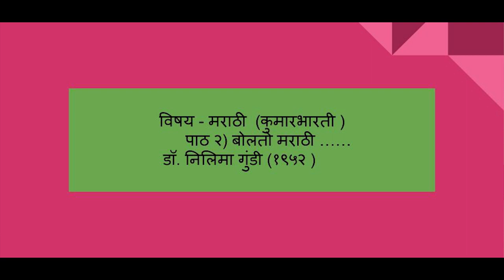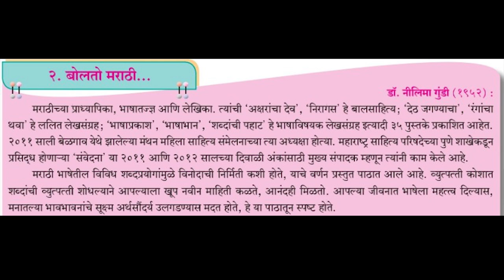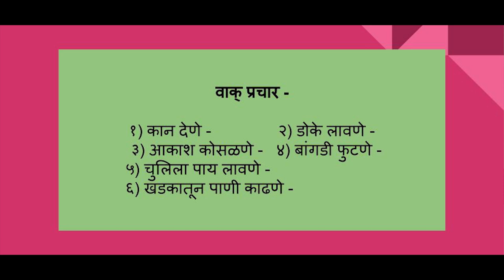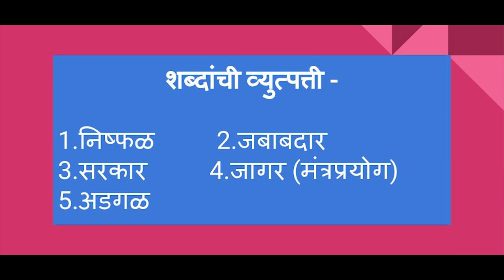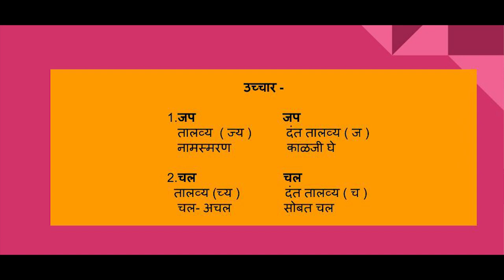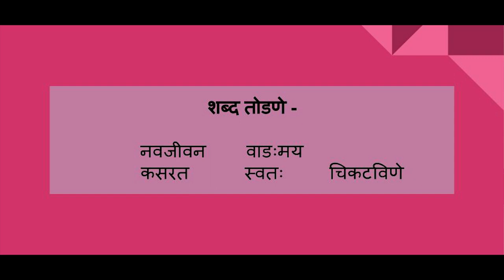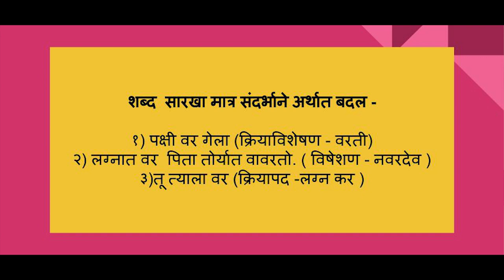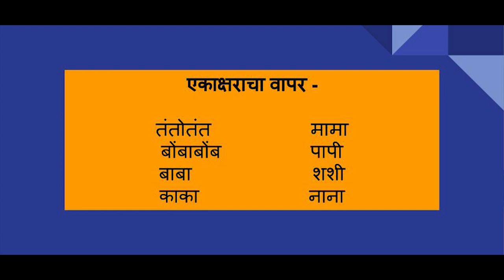इयत्ता १0वी - कुमारभारती पाठ - २) बोलतो मराठी .... (डॉ. निलिमा गुंडी)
विशेष आभार - डॉक्टर जगदीश पाटील सर (जळगाव )

शब्दार्थ :-

१) व्युत्पत्ती - शब्दांचे मुळ शोधण्याचे शास्त्र

वाक्यप्रचार व त्यांचे अर्थ :-

१) पाकीट मारणे - पैश्याचे पाकीट
शिताफिने चोरणे
२) ताव मारणे - भरपूर खाणे
३) माशा मारणे - रिकामटेकडेपणाने वेळ घालवणे.
४) खस्ता खाणे - खूप कष्ट करणे
५)कंटस्नान घालणे - गळा कापून ठार मारणे
६) अकलेचा कांदा असणे - आतिशहाणा असणे

धन्यवाद ..!